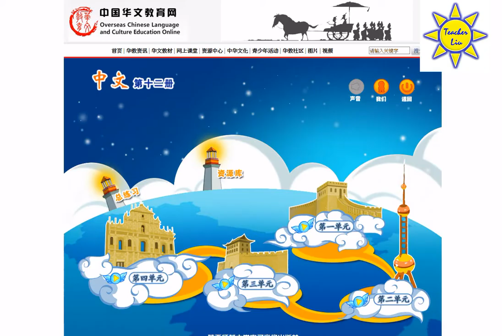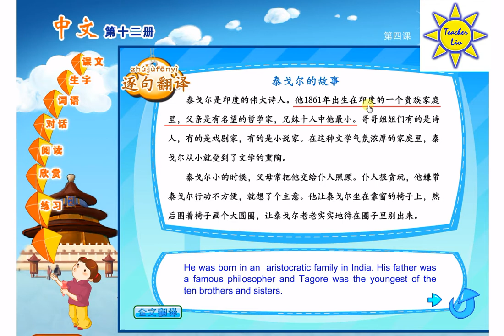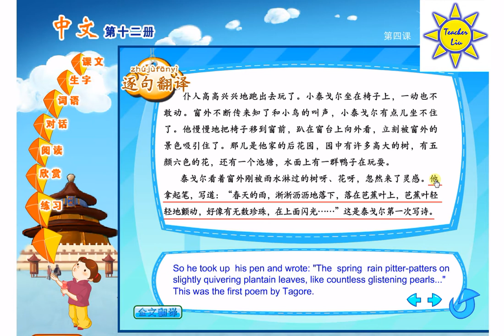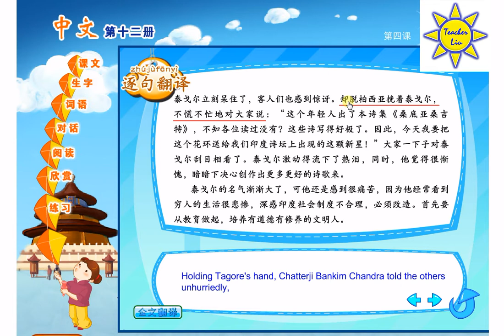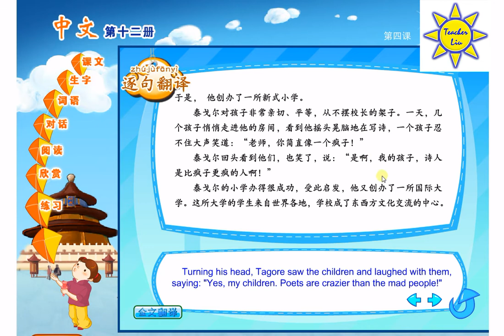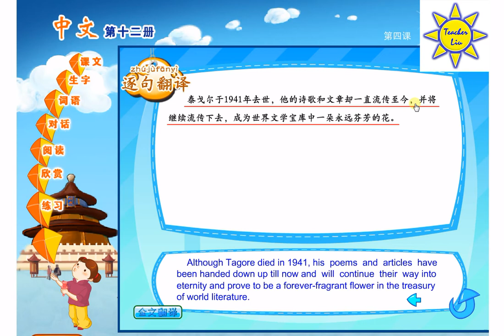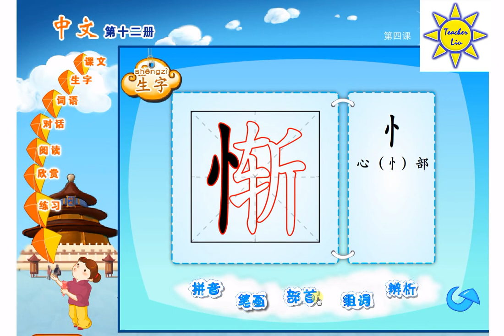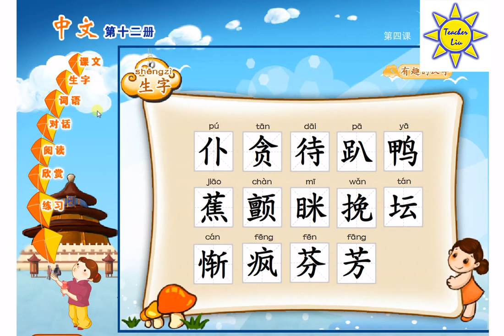"中文" 第十二册第四课; "Zhong Wen" Book 12 Lesson 4; 泰戈尔的故事(印度); The story of Rabindranath Tagore (India);泰戈爾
"中文" 第十二册第四课; "Zhong Wen" Book 12 Lesson 4; 泰戈尔的故事(印度); The story of Rabindranath Tagore (India);泰戈爾的故事

*《中文》教材第十二册单课下载 – Book 12 Textbook

*《中文》练习册第十二册A单课下载 – Book 12 A-Book

*《中文》练习册第十二册B单课下载 – Book 12 B-Book